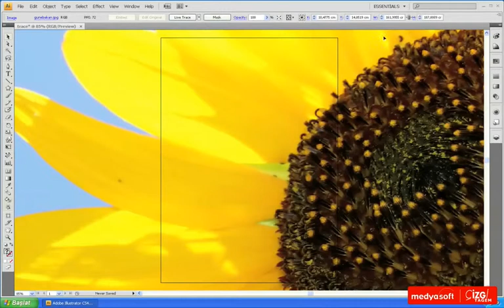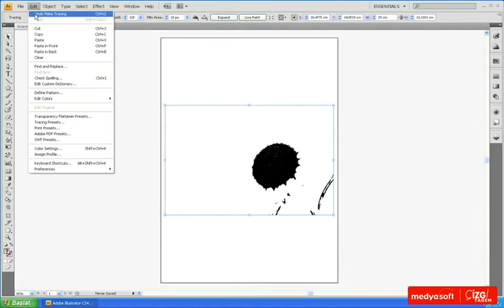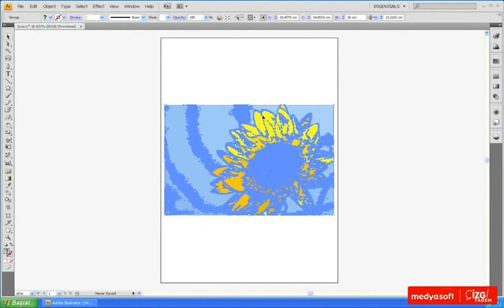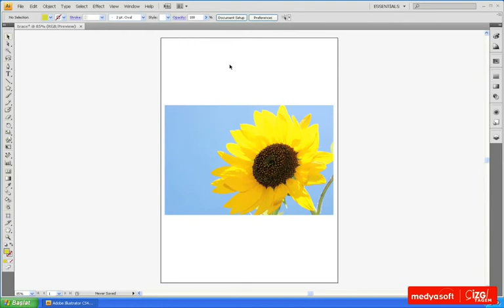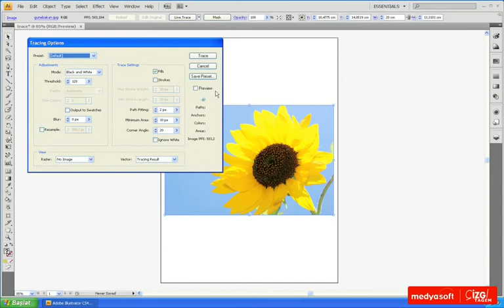Adobe Illustrator CS4 1104: Bitmapleri Vektöre Çevirmek